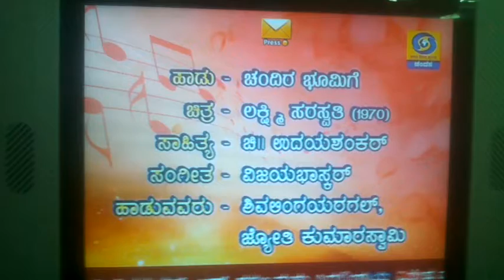Chandir Bhumige by Shivaling Yaragal in MMMG DD Chandana (K.S.L Swami special)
Shot in Choudayya Bhavana, Bangalore